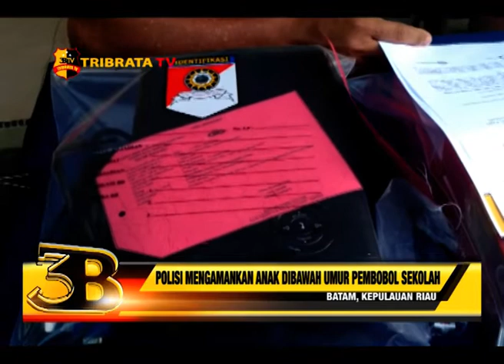POLISI MENGAMANKAN ANAK DIBAWAH UMUR PEMBOBOL SEKOLAH